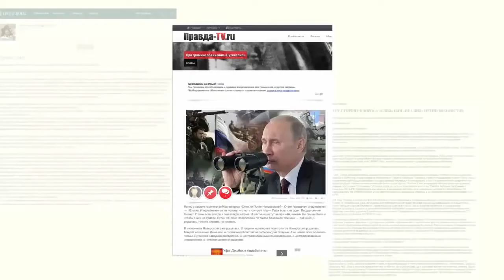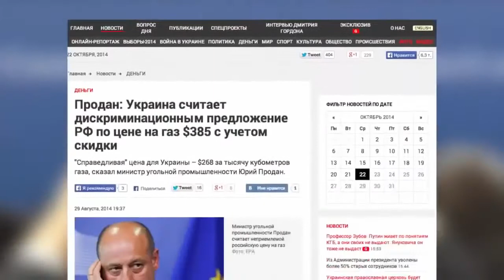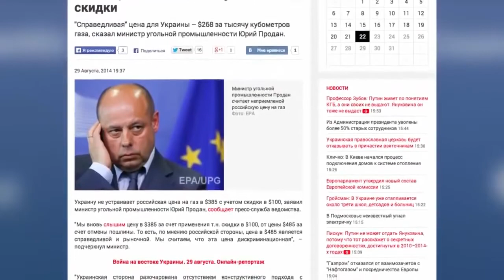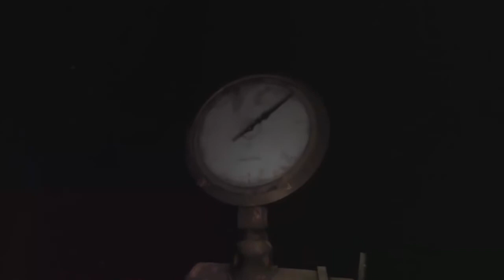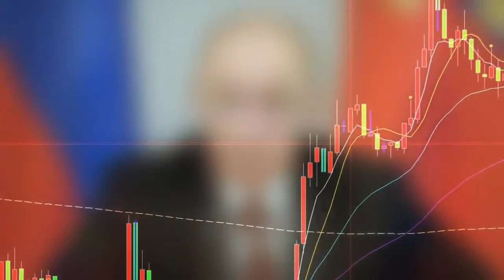Чего не ожидал Запад от Путина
President Barack Obama State of the Union 2015 Address: President's [FULL] SOTU Speech Today on 1/20/15 (Jan. 20, 2015)